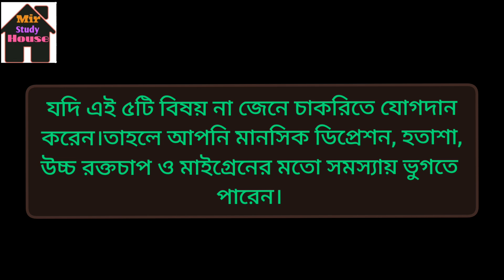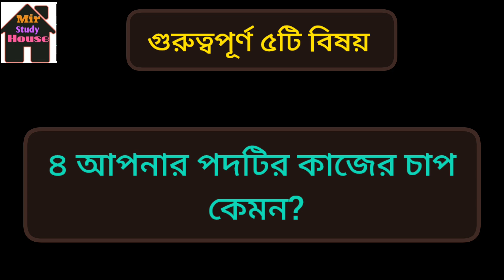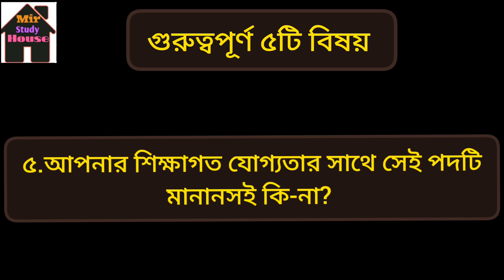চাকরিতে যোগদানের পূর্বে ৫ টি বিষয় জানা জরুরি | important to know before joining government jobs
5 things are important to know before joining government jobs.
সরকারি চাকরি তে যোগদানের পূর্বে যে বিষয়গুলো জানা জরুরি।